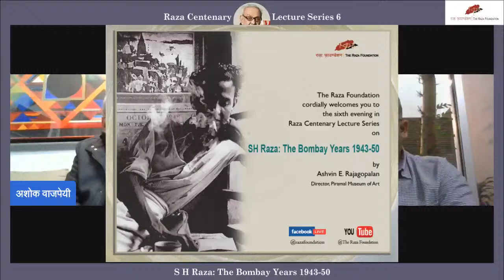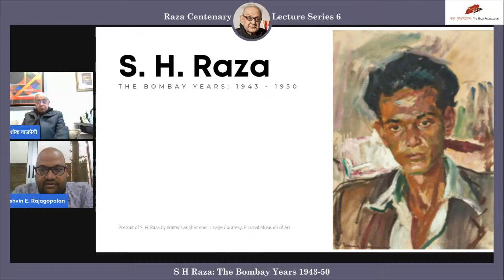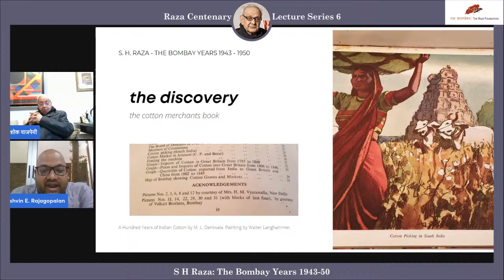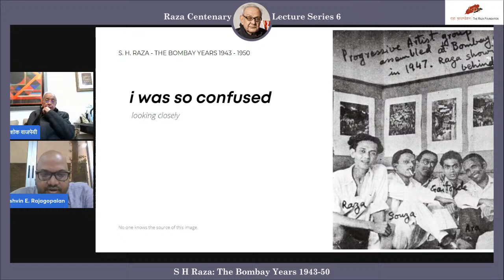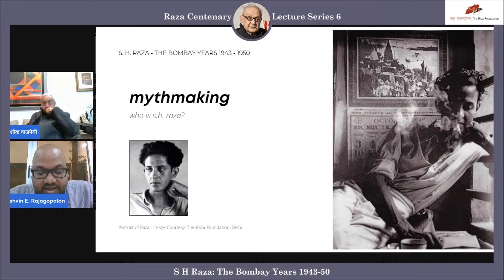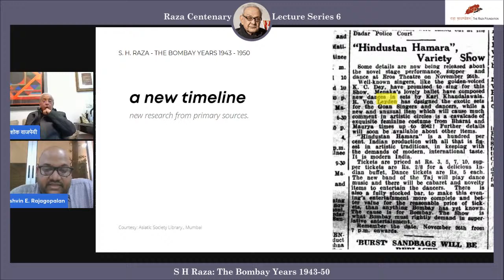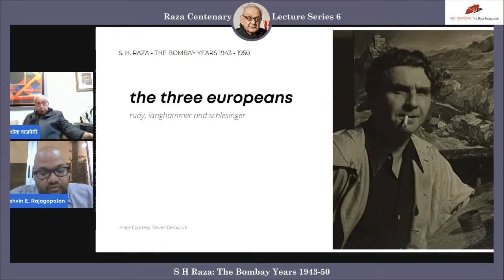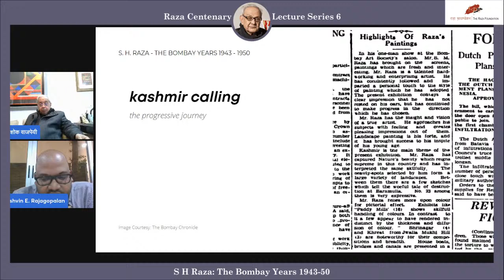Raza Centenary Lecture Series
cordially invites you to
the sixth evening in
by
Ashvin E. Rajagopalan
Director, Piramal Museum of Art
entitled
SH Raza The Bombay Years 1943-50
on  Friday, December 17, 2021 at 05:30pm.
at
the Raza Foundation’s online platforms on

Kindly join us.